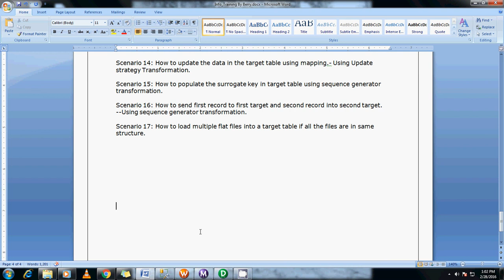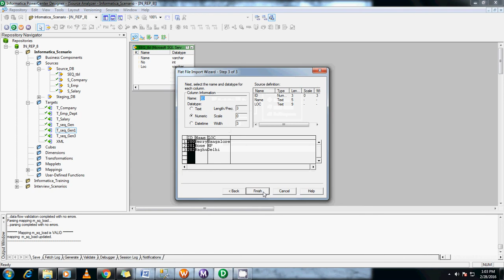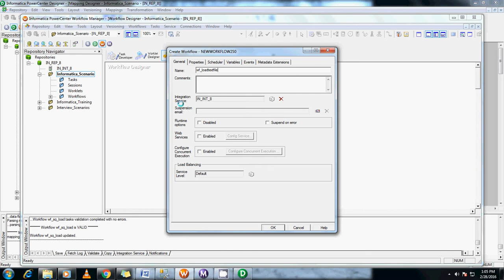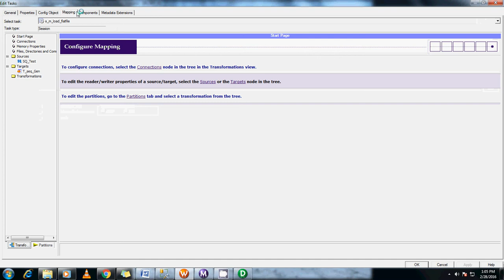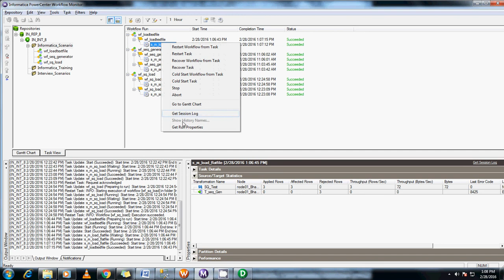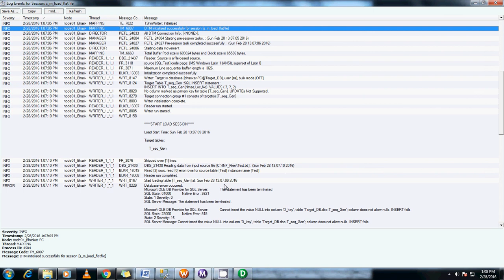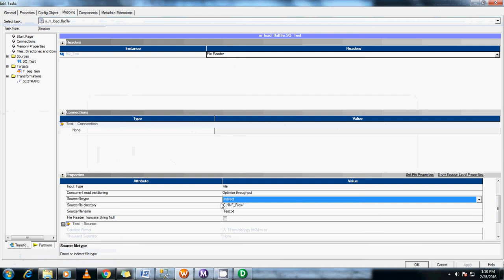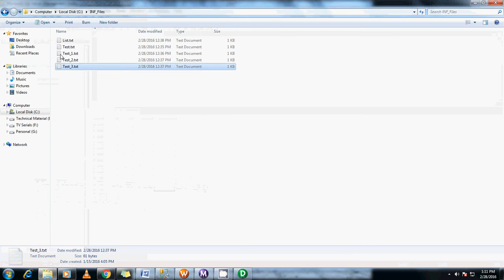S 17: Load multiple flat files into a target table if all the files are in same structure-By Berry.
Scenario 17: How to load multiple flat files into a target table if all the files are in same structure.
we can Use command task to run shell script before running the session task.so,that all the file we be generated dynamically.